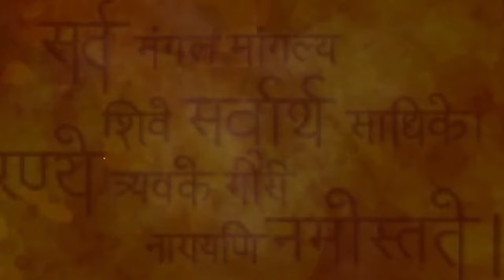Durga Argala Stotram | Durga Saptashati Argala | Recitation by traditional Brahmins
The Argala Stotram is chanted before reciting the Durga Saptasati. The text is composed by Rishi Markandeya. Using the Stotram devotees ask for the blessings of beauty, prosperity, fame and victory from the Divine mother.